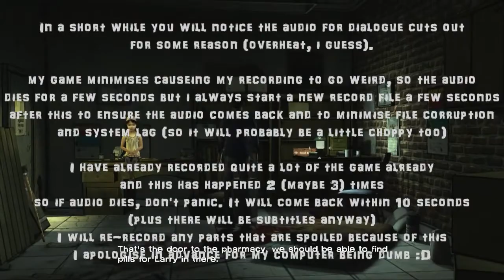The Walking Dead Ep1: Part. 3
Follow my blind foray into the world of The Walking Dead as Lee Everett inspired by Robert Kirkman's comic series that has been adapted into a popular T.V series of the same name.

Set before the events of the T.V series. Convicted felon Lee Everett gets another shot at freedom and redemption when he escapes from a car crash and befriends a little girl named Clementine. Can he do the right thing? Find out in The Walking Dead!